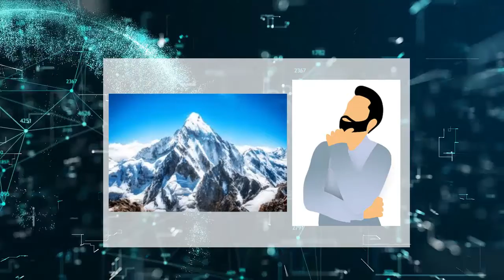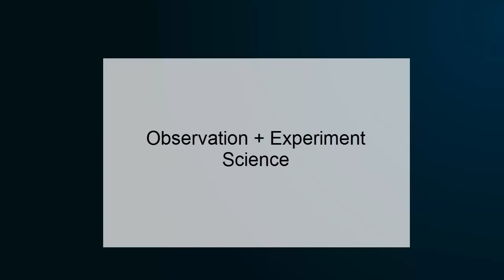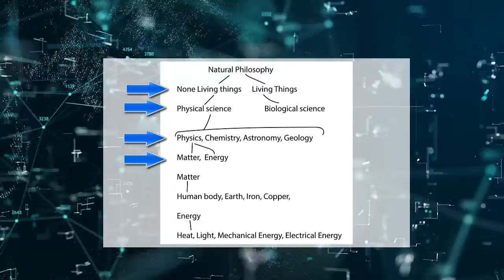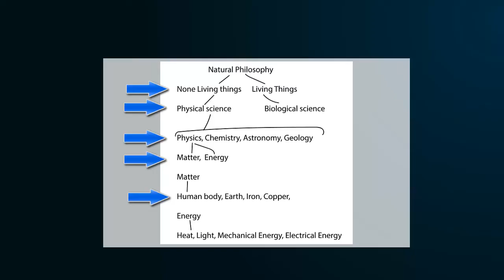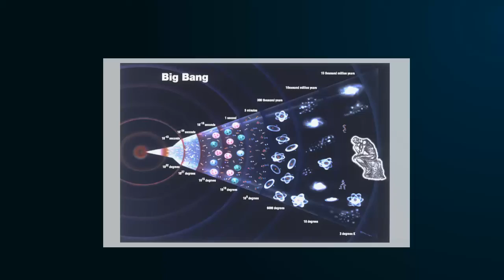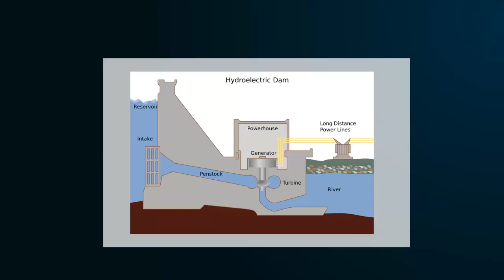What is Physics ? (Hindi/urdu)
What is physics? I explained in the Urdu language.
You need you to watch the complete video because I record video on your trust and on your question Proper answer what you need.

Introduction to physics | One-dimensional motion | Physics | Khan Academy
If You Don't Understand Quantum Physics, Try This!
Physics definition | Physics branches | What is physics introduction
Introduction to Physics | Physics in Everyday Life | Letstute